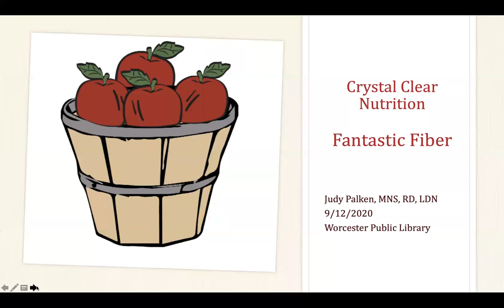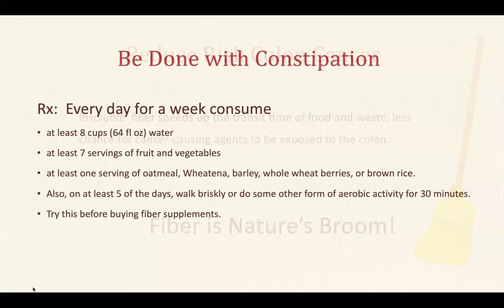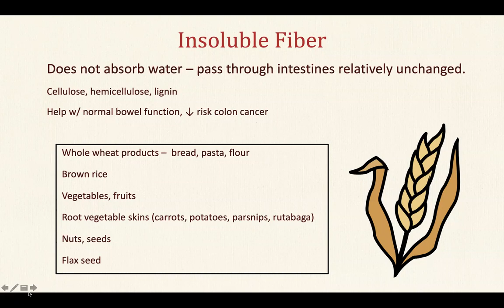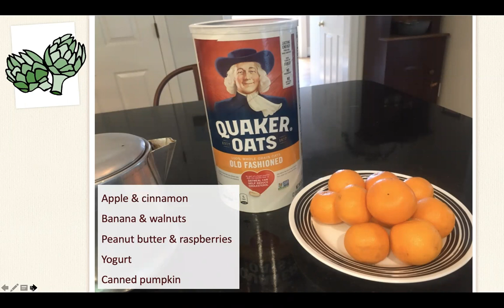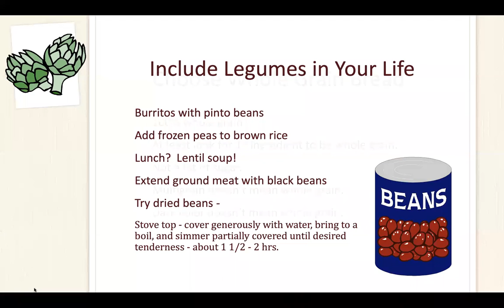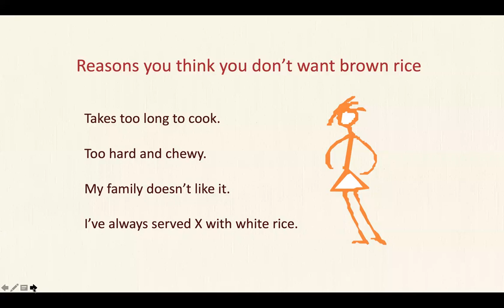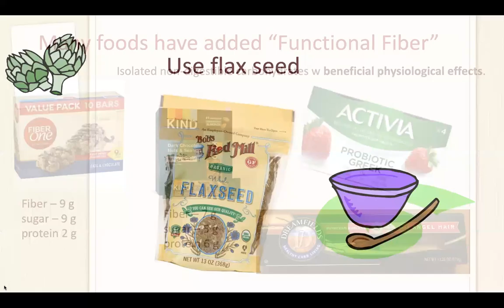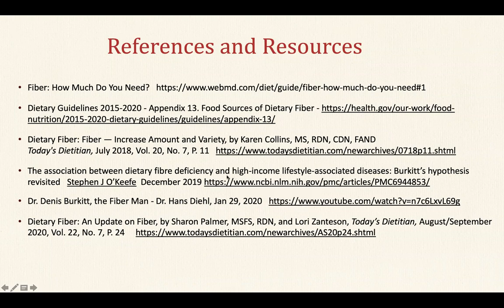September 12 - Fantastic Fiber with Judy Palken, Registered Dietitian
We've heard that fiber is good for us. But what is it exactly, and why is it so good for our health? Join us and find out, and discover creative and even delicious ways to increase the fiber in your diet.

This project has been funded in whole or in part with federal funds from the National Library of Medicine, National Institutes of Health, under Cooperative Agreement UG4LM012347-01 with the University of Massachusetts, Worcester.